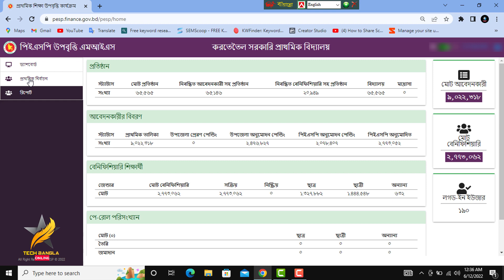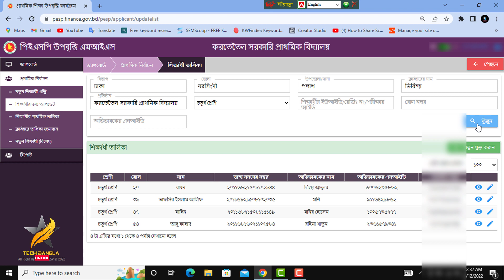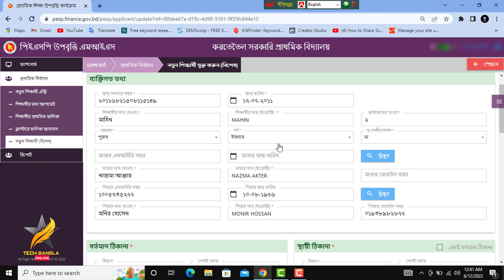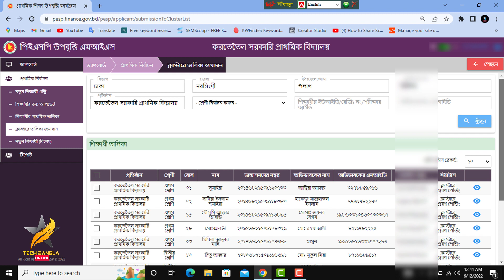How to Upload Primary Stipend Information in pesp.finance.gov.bd without NID | PESP New Update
উপবৃত্তির ড্যাশবোর্ডে নতুন শিক্ষার্থী (বিশেষ) অপশন এড হয়েছে

নতুন_নির্দেশনাঃ
১। বাবা-মা এর একজন বেঁচে আছে। তাহলে একজনের তথ্য দিয়ে এন্ট্রি দেওয়া যাবে।
২। উভয়ই মারা গেছে তাহলে বৈধ অভিভাবকদের nid দিয়ে উপবৃত্তি দেওয়া যাবে।
৩। মা-বাবা উভয়ই বেঁচে আছে, কিন্তু একজনের nid আছে। তাহলেও উপবৃত্তি পাবে।
৪। মা-বাবা উভয়ই বেচে আছে। কিন্তু কারোই nid নেই। সেক্ষেত্রে উপবৃত্তি এন্ট্রি দেওয়া সম্ভব নয়।

"Keyword"
"how to upload primary stipend information in pesp.finance.gov.bd without nid"
"how to upload primary stipend information in pesp.finance.gov.bd"
"primary stipend 2022"
"pesp.finance.gov.bd"
"pesp finance gov bd"
"pesp finance"
"pesp login"
"pesp log in"
"pesp sign in"
"pesp"
"pesp portal login"
"pesp 2022"
"primary school stipend 2022"
"primary stipend"
"stipend 2022"
"upload primary stipend"
"tech bangla online"
"প্রাথমিক উপবৃত্তি"
"pesp finance gov bd login"
"উপবৃত্তি ২০২২"
"pesp update"